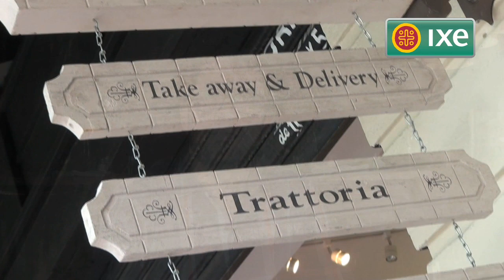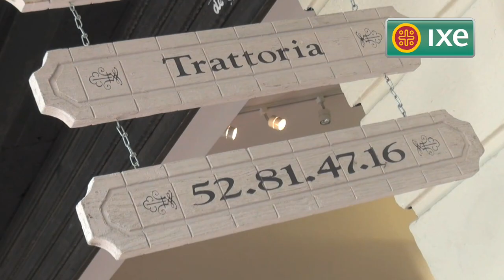Rocco y Simona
Un concepto rico y sin complicaciones en el corazon de Polanco.
Servicio a Domicilio en la zona de Polanco 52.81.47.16